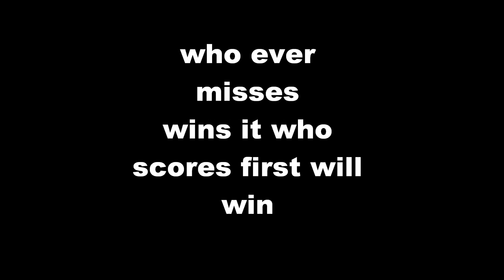Liverpool vs man city next cup match